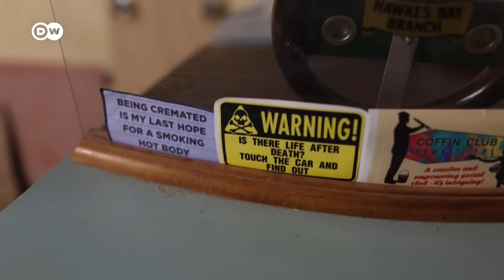DW Noticias del 18 de marzo: Israel y Hamás combaten en hospital Al Shifa [Noticiero completo]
La incursión israelí comenzó en la madrugada del lunes. El mayor hospital de Gaza, en el que también se habían refugiado miles de civiles, ya había sido asaltado en noviembre. Israel asegura haber matado a una veintena de milicianos de Hamás, entre ellos un alto dirigente de la organización.